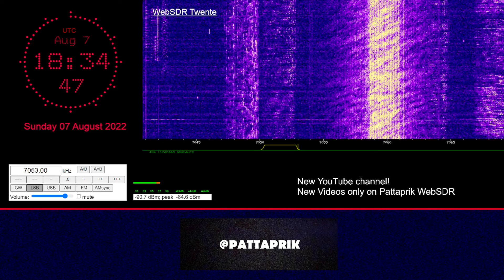Special Call 60 Years ÖVSV National Assocoation Styria | PATTAPRIK WebSDR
Special Call 60 Years ÖVSV National Assocoation Styria - Österreichischer Versuchssenderverband Ortsstelle Bruck an der Mur

Date: 07.08.22
Time: 18:32 UTC
Message: - - -